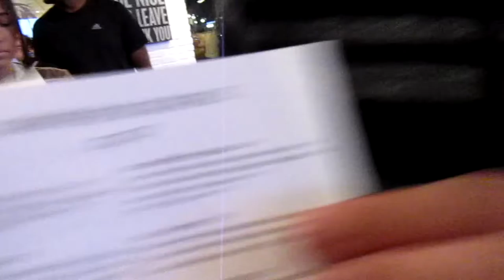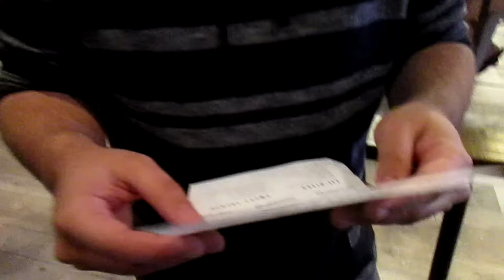WE SURPRISED HIM GOOD!!! l Kelly On The Daily # 4.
Little does Danny know that this entire trip was planned months in advanced by Viv, Evan and I!

SUDSCRIBE TODAY!!